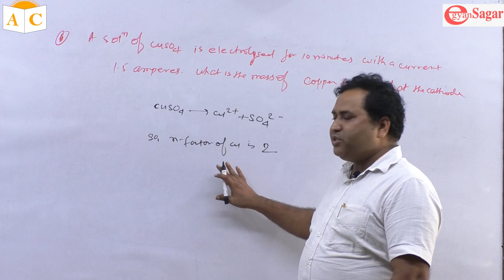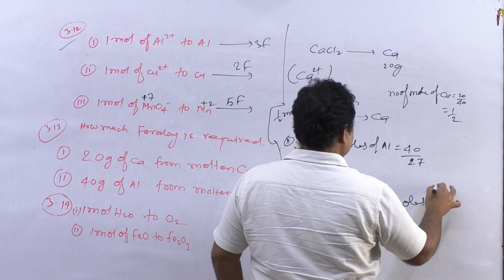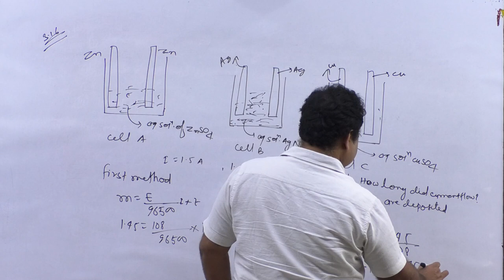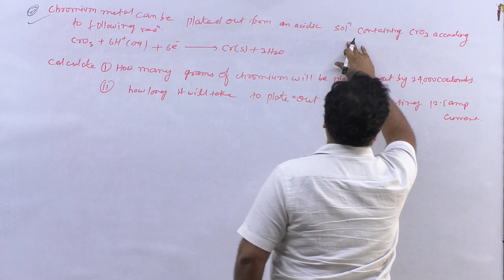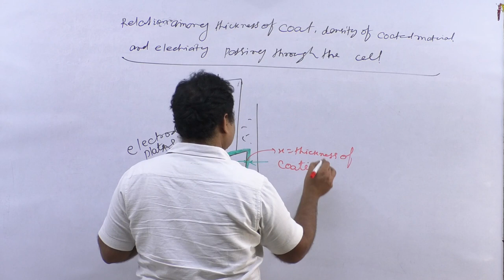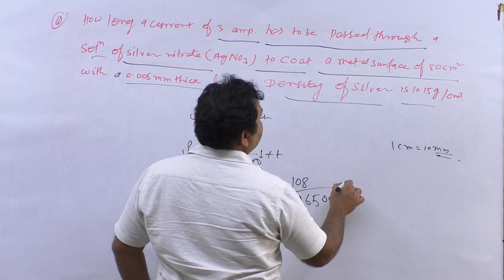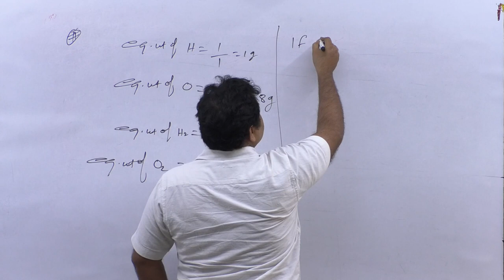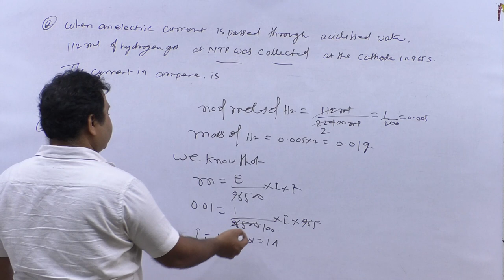ELECTROCHEMISTRY-L-3-Questions on electrolysis.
questions on electrolysis,